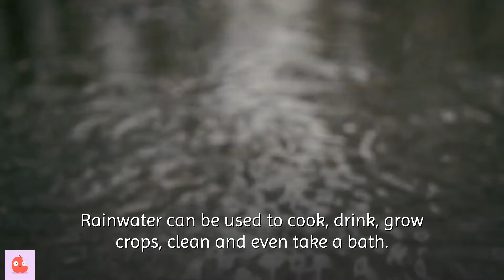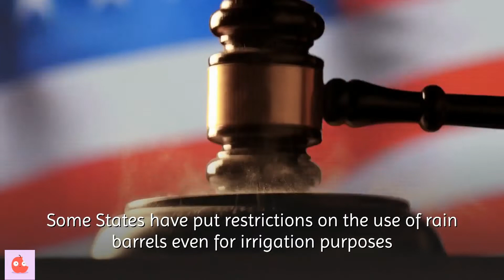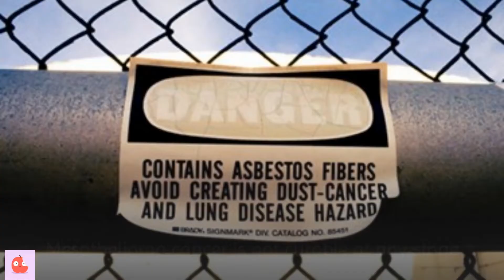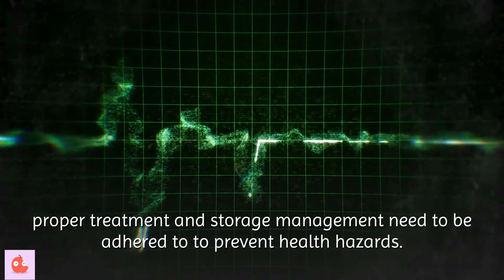IS RAIN WATER SAFE FOR DRINKING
In this video, we discuss the reasons why rain water is or is not safe for drinking.
1. Contaminants.
As much as rain water may be safe to drink, it can be easily contaminated with metals and other chemicals during the collection process.
Rain water collected in barrels is also not safe for drinking because these barrels do not have a disinfectant system or filtration system.
2. Bacteria and viruses.
It could also get contaminated with parasites, bacteria such as E.Coli that could cause serious digestive issues and viruses especially in highly polluted areas and this could be a health hazard when drunk.
3. Metals and other roofing material.
Some material that are used in roofing and gutters such as asbestos, copper and lead could cause serious health complications when ingested.
Asbestos roofing material has been linked to cancer known as asbestos cancer or mesothelioma that affects the lining of the lungs.